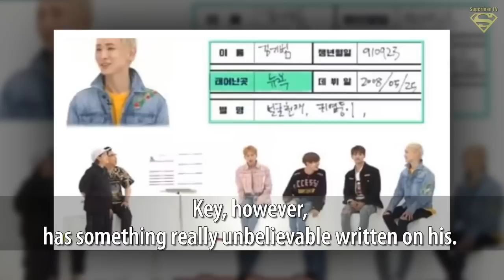SHINe e Exposed the Countries That Key Told Them He was From... He Got a Handful of Them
◕ Top Trending Today :
► Kpop Hottest News - Trends